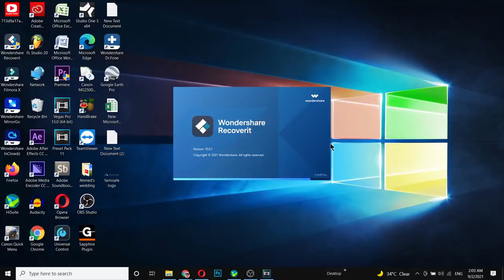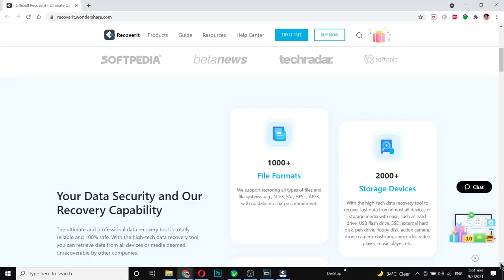Muslim Hacker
Enter the campaign of Recoverit new version to win an Amazon gift card of 300USD：